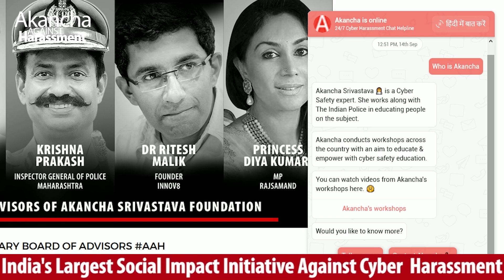JACKIE SHROFF SPECIAL!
Jackie Shroff, like never before!

In this very special video Jackie Shroff talks about online behavior. In such simple words he has shared why we should behave respectfully with everyone online & offline.

As he says that yes we have freedom of expression. But does that mean we can abuse others? Does that mean we can say anything we want and get away with it? Absolutely not.

There is the police that is closely watching any behavior that is extremely threatening or hurtful or against national interests. If you overstep that line, you will face consequences. In Jackie Sir’s words- Sudhar Jao!

When senior, respected industry veterans like Jackie Sir speak about a social issue, it makes a lot of difference as it influences a large population, We hope that you are also inspired for better online behavior, not abusing each other & maintain a courteous relationship with everybody on the net or even otherwise.

We are grateful to Jackie Sir for supporting our cause & also sharing information about our helpline. Please do approach us in time sf any emergency or distress. We will try our best to address your online complaint. Please note that our helpline can be accessed ANONYMOUSLY unless you trigger any emergency SOS.

You can follow Jackie Sir on Twitter- @Bindasbhidu

You can follow Jackie Sir on Instagram- @apnabhidu

ABOUT 'AKANCHA AGAINST HARASSMENT'

'Akancha Against Harassment' is India's largest social impact initiative against cyber harassment. It was founded by Miss Akancha Srivastava in February 2017. Its a not for profit Section 8 organisation.

Our Honorary advisory board members have illustrious company of: Vijay Shekhar Sharma (Founder- Paytm), IG Navniet Sekera (Uttar Pradesh), IG Roopa Moudgil (Karnataka) & IG Krishna Prakash (Maharashtra), Ritesh Malik (Founder- Innov8), Princess Diya (MP- Rajsamand). We are glad to have their support for this important cause.

The initiative has a panel of lawyers, legal experts & members of other NGOs that empower with law & processes. One of the big gaps in India is that often we are not aware of our rights. We aim to help with information that can empower you in any situation of cyber safety.

We run India's only multilingual AI chat helpline for cyber safety. This helpline is currently available in Hindi & English on our website. It can be accessed from any internet enabled device.

You can chat here anonymously, fearlessly. We do not track ISPs unless you trigger an SOS to Akancha in any crisis situation. Please note that all SOS emails go ONLY to Akancha. They are not accessed by any other team member.

We encourage you to please watch our videos, go to our website, arm yourself with knowledge. Stay Aware, Stay Safe.